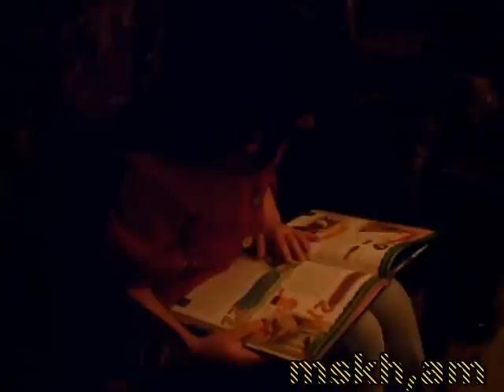Без названия 1